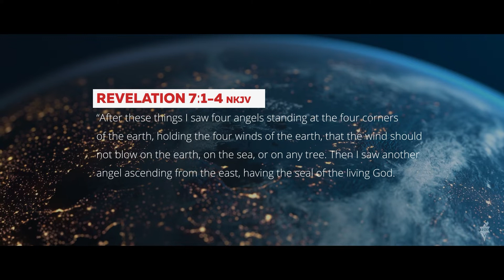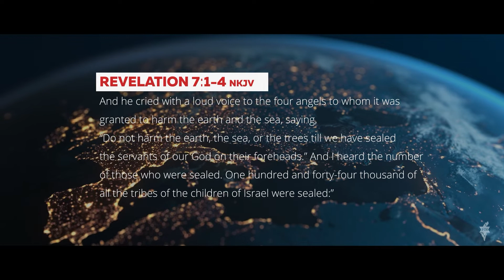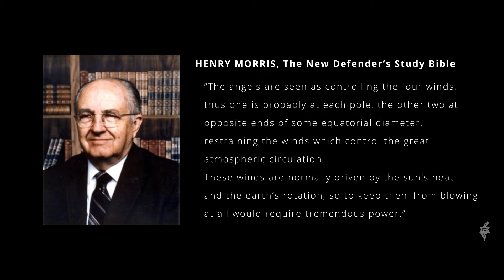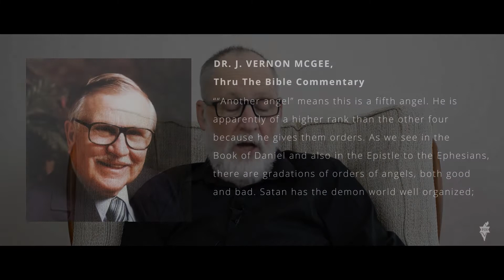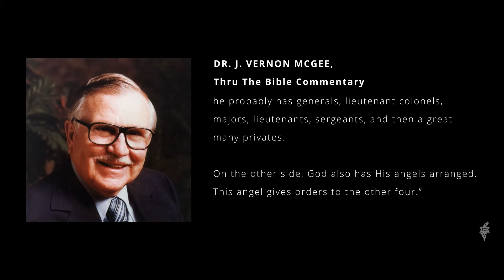Book of Revelation Ch. 7 | Introduction of The 144,000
Shalom Friends:
Join Larry Mitchell on Shabbat Shalom as he continues in the study of the Book of Revelation. This week Larry will be going through Chapter 7 - Introduction of The 144,000.